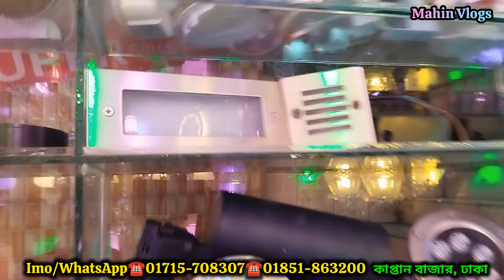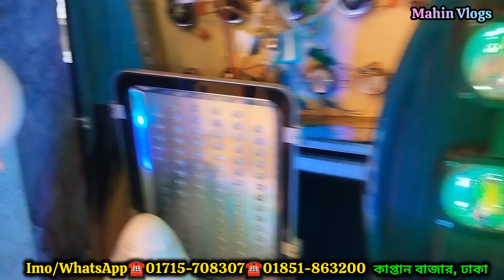কমদামে রাজকীয় ঝাড়বাতি কিনেন। LED lighting wholesale market. লাইটিং পাইকারি মার্কেট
কম দামে ঝাড়বাতি,ঝারবাতির পাইকারি মার্কেট jharbati light price bangladesh, jar bati wholesale market

অর্ধেক দামে ঝাড়বাতি। ২৬০ টাকা ঝাড়বাতি। ঝার বাতি পাইকারী দোকানে সন্ধ্যান।

1️⃣সারাদেশে কুরিয়ার-কন্ডিশনে পাইকারি বিক্রয় করা হয়।
2️⃣অর্ডার কনফার্ম করতে পাঁচ শত টাকা বিকাশ করে বাকি টাকা ট্রান্সপোর্ট/কুরিয়ার এজেন্সি থেকে প্রডাক্ট বুঝে নেয়ার সময় পরিশোধ করুন।

 বিশেষ সতর্কীকরন:
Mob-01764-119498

Mahin Vlogs
PLEASE SHARE YouTube Link Of This VIDEO

2023 আপডেট ঝার বাতি,৩০০ টাকা ঝার বাতি,ঝার বাতি পাইকারী দোকানে সন্ধ্যান,mahin vlogs,ledlights,ঝার বাতি,jharbati price,jharbati light,jharbati light price,jharbati light vlogs,jharbati price in bangladesh,fancy light,decoration light bd,how to make beaded chandelier,buy decoration light cheap price in bd,jharbati light price in bangladesh,fancy light 2022,simple jharbati,wall hanging craft ideas easy

Tags 👉🏻
LED_Blub# ledlight
Led Light |ACDCLightWholesale 2023
এলইডি লাইটের গোপণ সন্ধান।।এলইডি লাইটের সর্ববৃহৎ পাইকারি মার্কেট।। Led light business